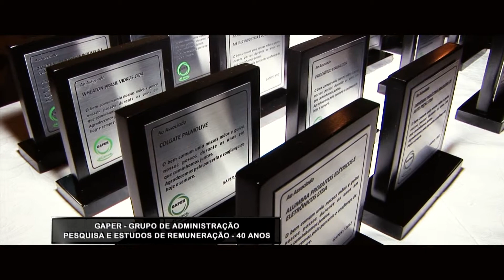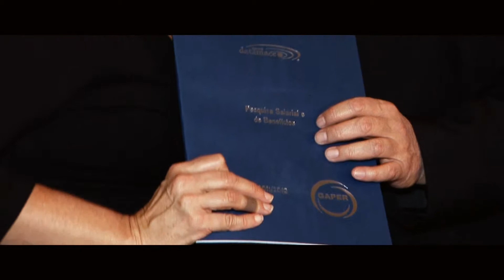CLICK NOITE - GAPER - FABIO MELLO - EDSON CABEZALOIAS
GAPER - GRUPO DE ADM. PESQUISA E ESTUDOS DE REMUNERAÇÃO - 40 ANOS
Edmir Cleto entrevista Fabio Mello - Presidente - Gaper e Edson Cabezaloias - Datamace Informática
Produção: Fernanda Serafim
Edição: Renato Lombarde e Renan Nassimbene
Imagens : Renato Lombarde e Renan Nassimbene
Finalização: Renato Lombarde